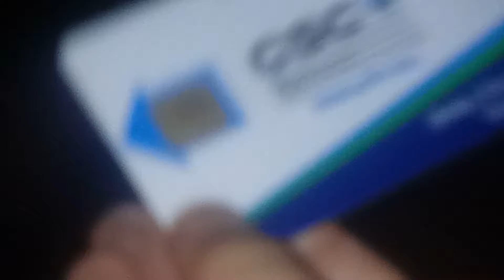Killing a figure